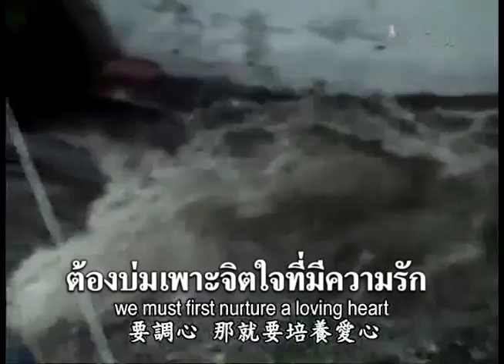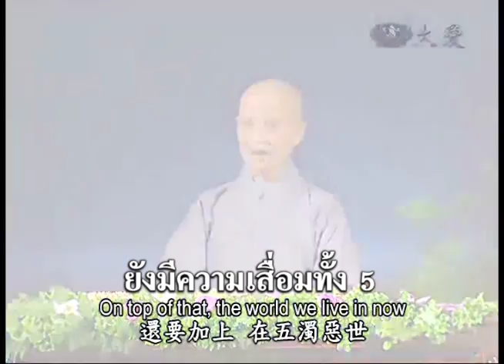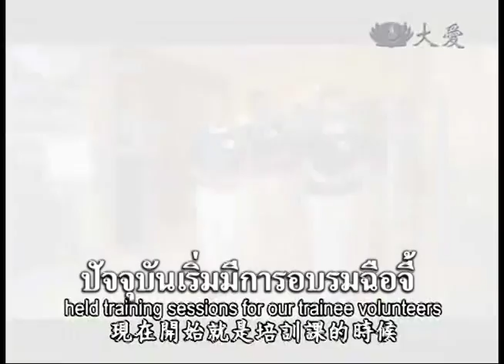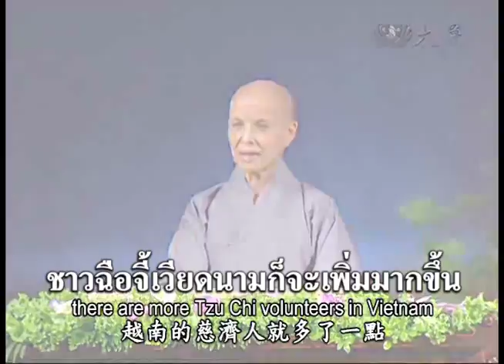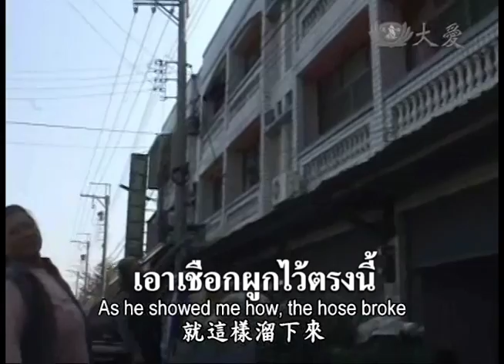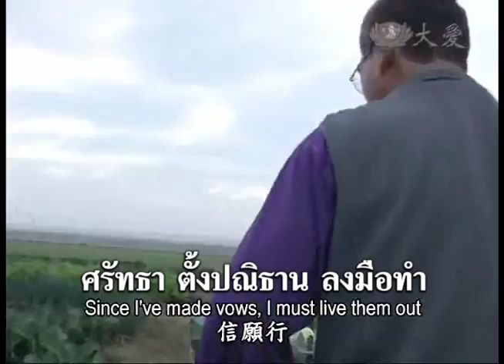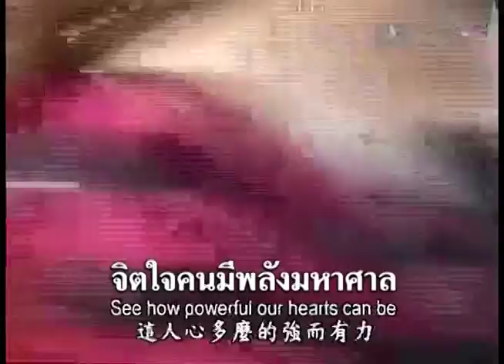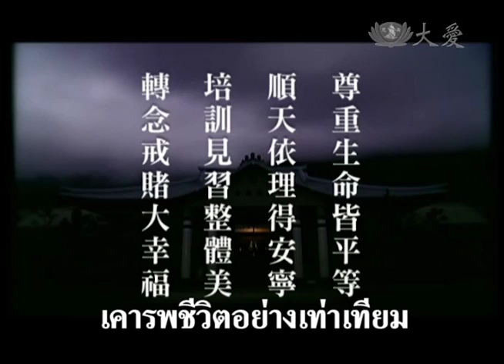เคารพชีวิต สร้างกุศลจิต【尊重生命·轉念為善】| 201400401 Rerun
ธรรมเทศนา 尊重生命轉念為善